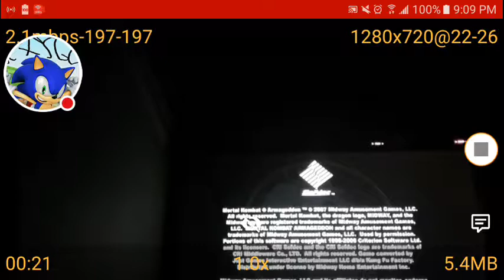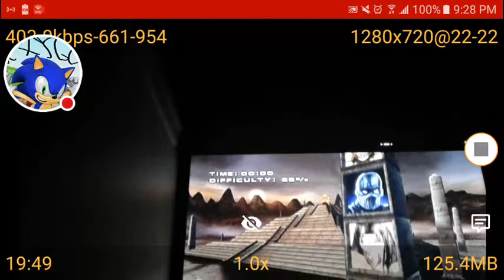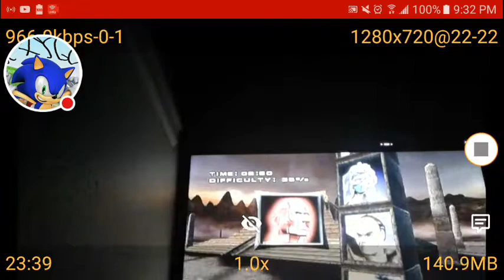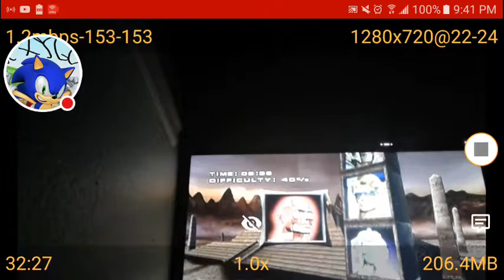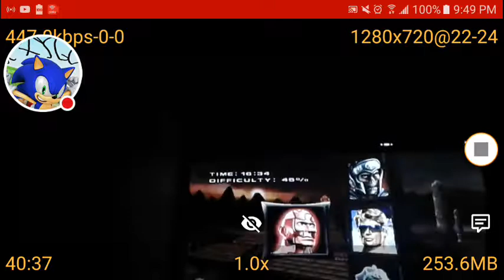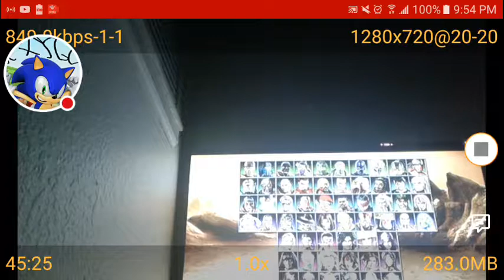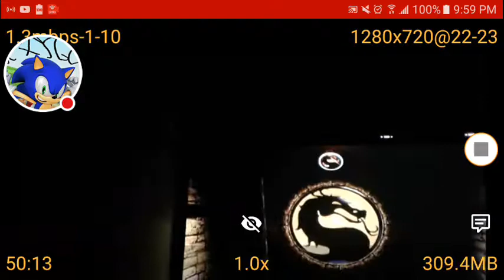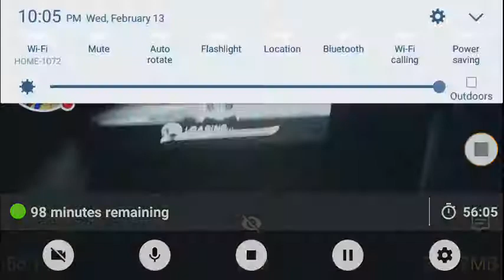Mortal Kombat Armageddon Ladder Chris from Resident Evil 5,6 one punch into Blaze 🌟🎖🎗🏆🏅😎🌟🎖🎗Part7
Watch me play Live Stream on YouTube!I created this video In YouTube Creator Studio And Subscribe to My channel  Experience and Smash the Like button and Click the Bell to get Notified and Subscribe to JaySkidz, Watch Mojo.